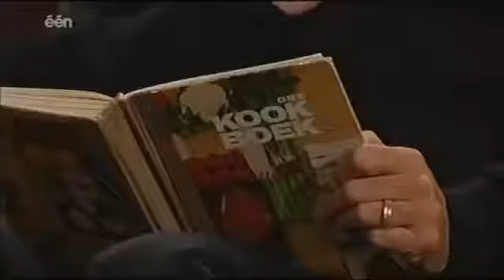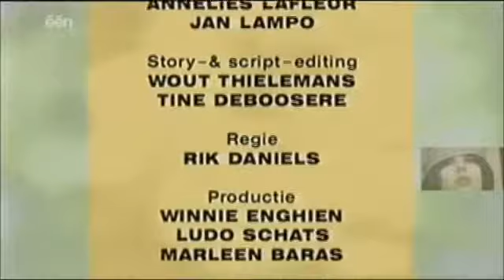Thuis aflevering 1379 seizoen 8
Dré krijgt het zwaar te verduren. Groeit er wat tussen Leontien en Vic? Sofie daagt haar moeder uit. Geeft Jean-Pierre zijn nieuwe liefde een kans?